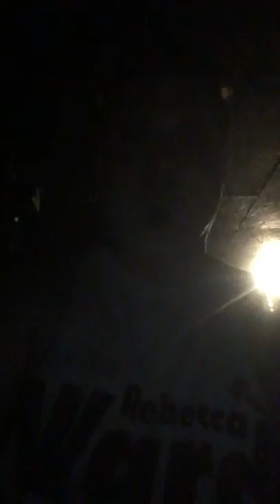November 19, 2016